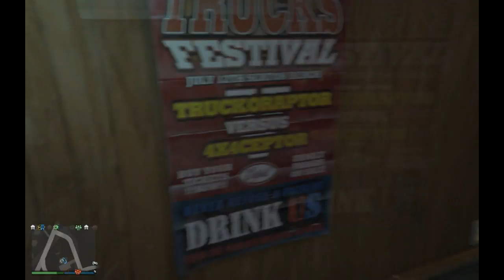Gta V Vida do crime #40 Negocio com os russos deu errado